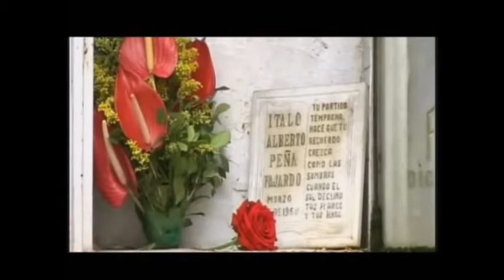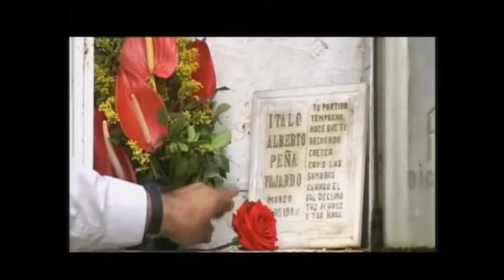Argemiro Peña Fajardo- Adios Para Siempre by joseantonio64ful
Argemiro Peña Fajardo ,Recordando sus buenas canciones.